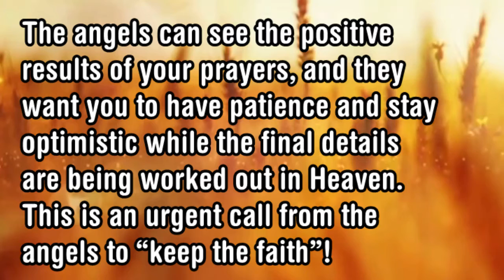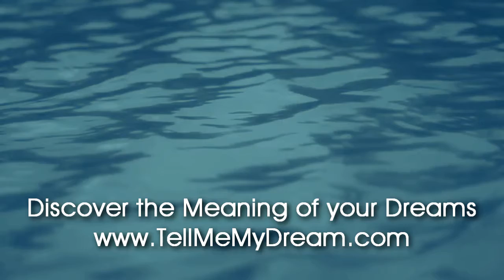Number Meaning 22 - Quick Angelic Numerology Reading for Number 22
What is the numerologic meaning of number 22 ?
In this short video we give you a quick but well explained angel numerology reading for the number 22
The number 22 in Angelic Numerology means:
The angels can see the positive results of your prayers, and they want you to have patience and stay optimistic while the final details are being worked out in Heaven. This is an urgent call from the angels to “keep the faith”!

Check our new Oracle Deck: The New I-Ching Tarot